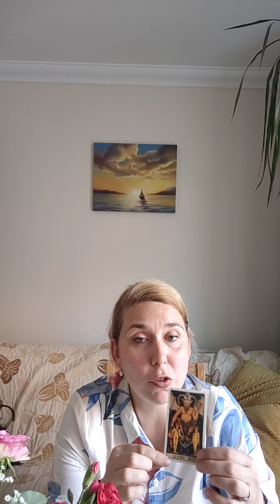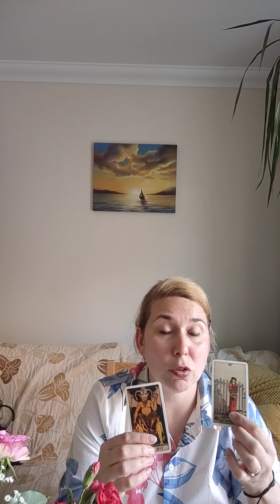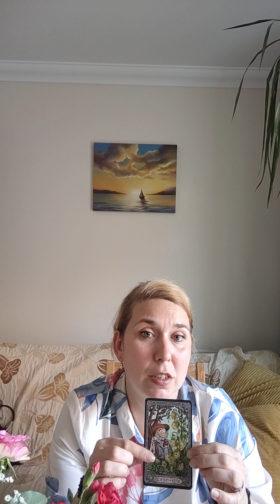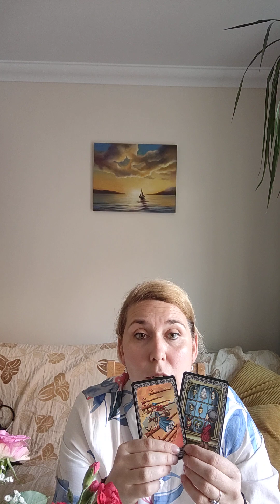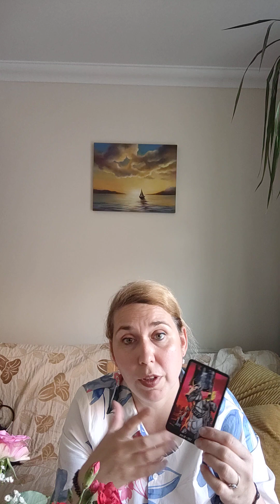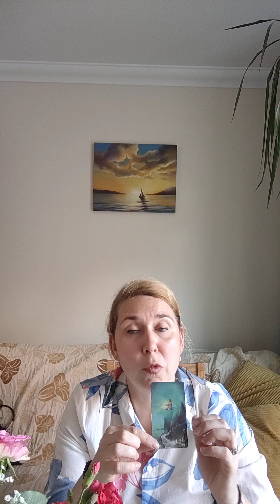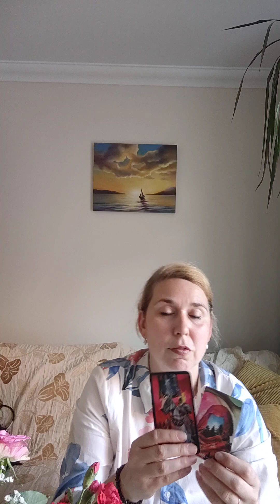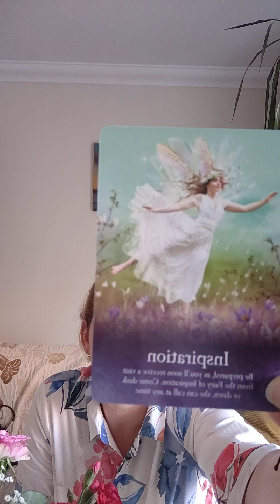🔮VIRGO TAROT READING FOR SEPTEMBER 2023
🔮Esotericafox.org
🔮Welcome to Esoterica Fox, your source for profound spiritual insights and empowering guidance! In this captivating video, I present the Virgo Tarot Reading for September 2023. Discover what the month has in store for you, including valuable advice and useful tips for optimizing your results in all areas of life – from fortune and luck to love, career, and beyond.

As an experienced Tarot reader and intuitive practitioner, I bring you comprehensive insights that will resonate deeply with your Virgo energy. Watch as I uncover the hidden messages within the cards, offering you clarity and foresight to navigate the month ahead with confidence and purpose.

Feel free to engage with this video by leaving your comments and questions below. For those seeking personalized guidance, I offer private readings that delve even deeper into your unique situation.

During this reading, I utilize a variety of trusted Tarot decks, including the Gilded Tarot, Rider White Tarot, The Dark Mansion Tarot, The Light Seer's Tarot, Angels Oracle Cards, Nature's Whispers Oracle Cards, and the Witches Tarot by Ellen Dugan. Each deck enhances the accuracy and richness of the messages received, ensuring a truly transformative experience for you.

Allow me to introduce myself. My name is Elena, and I have devoted myself to the study of Tarot under the guidance of esteemed teachers and mentors such as Angela Pearl and Anastasia Moon. Additionally, I am a certified Theta Healing practitioner, offering sessions to assist you in improving various aspects of your life, including health and overall well-being. With my knowledge in numerology, I can provide valuable insights and guidance tailored to your unique circumstances.

Furthermore, I conduct powerful rituals such as moon rituals and ancestors rituals, connecting you with the wisdom and energies of the celestial and ancestral realms. Embrace the magic and possibilities that lie within you as we journey together on the path of self-discovery and transformation.

Join our vibrant community of seekers and tap into the profound wisdom of the Tarot, numerology, and spiritual practices. Let the positive vibes and intuitive guidance lead you to a life filled with purpose, abundance, and harmony.